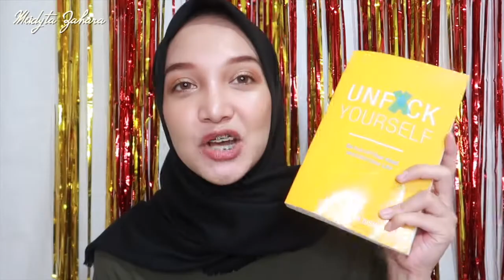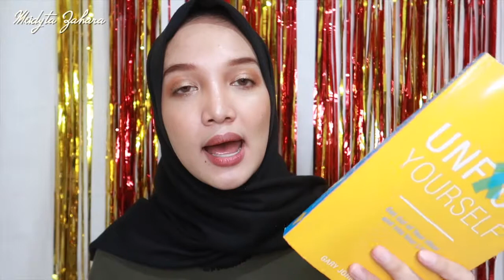UNF*CK YOUR SELF BOOK REVIEW !!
Di video ini berisi review mengenai buku "Unfuck You Self" by Gery John Bishop. Isinya membahas mengenai apa saja sih? Yuk tonton videonya sampai habis yah :)

Camera : Canon G7X Mark ii

Be kind and spread the love :)
-MEIDYTA-